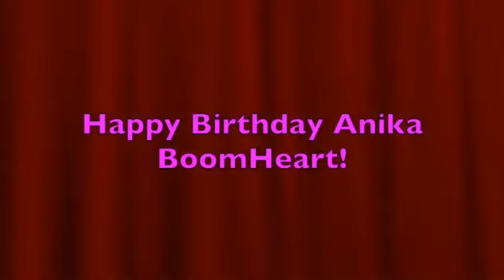ABHMV: Just Sing (Completed MEP/Happy Birthday to Me!)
Well, everyone since today's my birthday, I decided to create a Music Video MEP that everyone might dance along! I'm turning 19 years old today, which everyone is happy about. I cannot wait for my friends to make their gifts for me! I hope ya guys enjoy it!